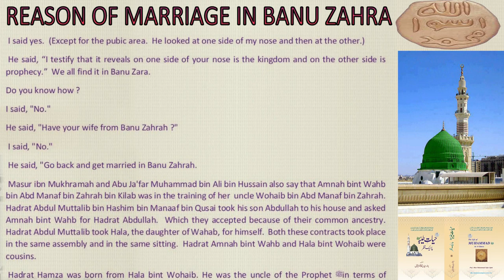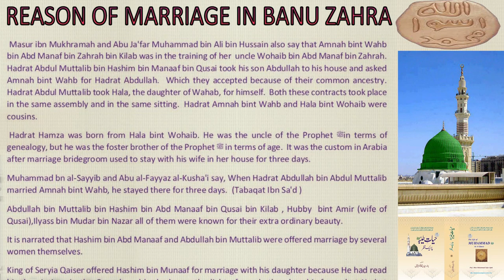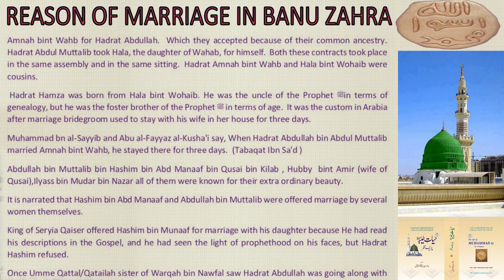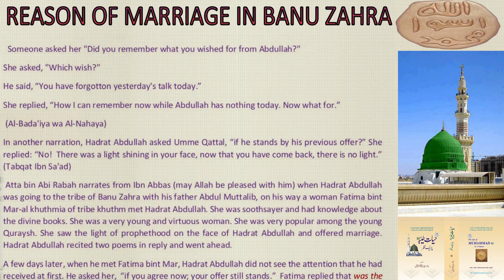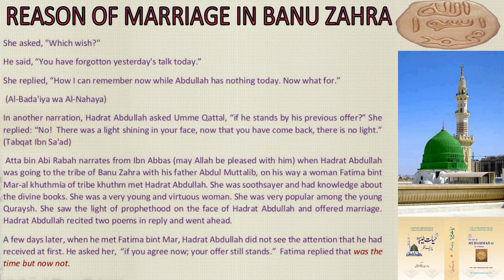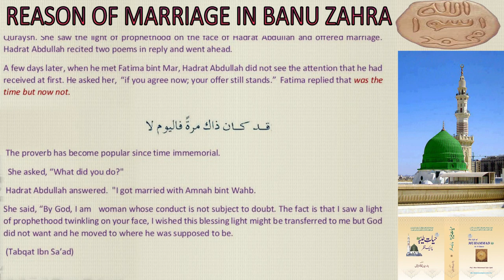THE REASON OF MARRIAGE IN BANNU ZAHRA || THELIFEOFMUHAMMADATAGLANCE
Welcome!
I AM PROF.ZAFAR MIAN.I HAVE DONE MASTER IN PUBLIC ADMINISTRATION FROM UNIVERSITY OF PUNJAB. THIS IS SEARCH ENGINE FOR SEERAH KNOWLEDGE.THIS IS FOR ENGLISH SPEAKING  COMMUNITY, IT CONTAINS VIDEOS REGARDING
SEERAH,(BIOGRAPHY OF HOLYP ROPHETﷺ,PERSONAL TRAITS HABITS, DIFFERENTIATION,  TEACHINGS OF HOLY PROPHET MUHAMMAD  ﷺ AND EXCELLENT PATTERN OF THE LIFE OF MUHAMMADﷺ   AS, DRINKING,SLEEPING,AWAKING,SITTING,WALKING MANNERS, ADMINISTRATIVE REFORMS IN MADINAH, EVEN  TO ANSWER  THE CALL OF NATURE) AND MANY MANY MORE BLESSED INFORMATION ABOUT THE LIFE OF MUHAMMAD ﷺ WITH 1235 HOLY NAMES OF PROPHET ﷺ
IN THIS VIDEO WE SHALL TELL YOU ABOUT HOW ALLAH ALMIGHTY PRAISES HIS PROPHET MUHAMMAD ﷺ IN QURAN|| ALLAH ALMIGHTY PRAISES HIS PROPHET MUHAMMAD ﷺ IN QURAN
BIOGRAPHY OF HOLY PROPHET ﷺ
SEERATENABI (SAW)
EDUCATION ,INFORMATION AND KNOWLEDGE ABOUT LIFE OF PROPHET MUHAMMADﷺ .

Barakah
 Basic Belief
Best
Best Habits
Best Human
best Islamic channel
 Best motivational video
 Best Qualities
Best trainer
Big data

 Cave of Hira
Central
challenge
Daily Dose
Daily healthy diet in Islam
Day
Day in the life
Debate
Discipline
Discover
Dua

Easy listening
Eman
Emotional reminder
Equilibrium
Excellence
Explore
Extraordinary
Eye Opening Reminder
Fact
Fair Play Alf
Fig
Fully Restoration
Future
Genuine data
Gold
golden words
Good news
Greatest Man
 Hadees Nabvi in Urdu
Hajj
Healing
Heart touching
Highlights
Horse
Hub expose
Human needs
Icon
Ideas
Iman
Insider
Inspiration
Inteligence
Intresting fact
Islam
Islam Revert
Ilm
 Informative videos
 Islamic
 Islamic youtube channel
Islam times
Islam’s Origins
Islamic
Islamic channel
Islamic life pattern
Islamic life style
islamic movies
Islamic philosophy
Islamic search
Islamic Religion
 Islamic videos
Islamic life style
 Islamic reminder
Islamic word view
 Islamic lectures
 Islamic teaching
Islamic education
 Islamic information
 Islamic knowledge
 Islamic hub
Hashmi
 Hazoor ﷺ ki shan
 Hijazi
Keen
Key
 La ilaha illallah Allah
Lam
 Last prophet of Allah
Latest
leadership
Learning
 Life Motivation
Life Tips
Light
light upon light
Listen Daily
Look
Love to Muhammad
 Madinah
Madinah Enter
 Madni
 Makkah
Match word
Meaning of islam
Media
 Meditation
Meem
 Mekki
 Menk
Merci to the mankind
 Merciful servant
Messege to Ummah
 Mind set
 Mindblowing
Modal
 Modesty
Moon
Most Influential
 Movie English Relaxing
Muhammad
 Muhammad the final Legacy
Muhammad the last prophet
 Muslim
Muslim Central
Muslim lectures
Muslim scholar
Nature
New testament
Night
 Noor
Olive
Oxygen
Pakistan
Peace
Peace Be Upon Him
 personal Grooming
Pillars of Islam
powerful islamic videos
Practice of Islam
Pray
 Preacher
Preacher video
Prevention
Quran
Ramadan
Rank
Rapid #
 Real fact
Real wealth
Real wealth Fast
Reality
Recipe
Relaxing videos
Religious conversation
Review
Rohani ilm
Sagacity
Sahih
sallalau alayhi wasallam
Scene
Seen
 Seerah
 Seerah in English
Seerah in urdu
Seerat un Nabi saw
Seerat-e-Mustafa
Seerat-e-rasool
Shield
 Short clips
sirah of the prophet
Sky
 soothing
Space
 Special
Spectrum
Star
State of Madinah
Stylish
Success
Sun
Surah
Survival
 Sword
The final prophet
The Kingdom of Allah
 The message
The Seal of Prophet
The sunnah of the prophet
The throne of Allah
Theory
Thought
Tolu-e-Islam
Top
 Towards Eternity
Tradition
Transformation
Tuheed
Universal
viral videos on YouTube
Watch
YouTube watchtime
Zakat
 اللّٰہ
محمد رسول اللّٰہ
محمد نبینا
نور